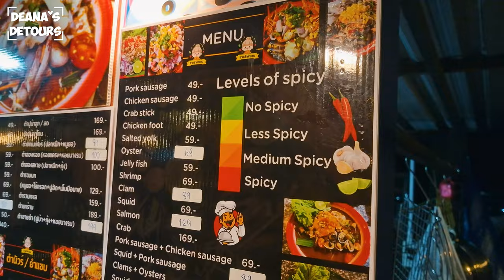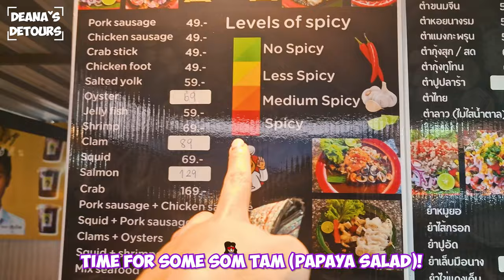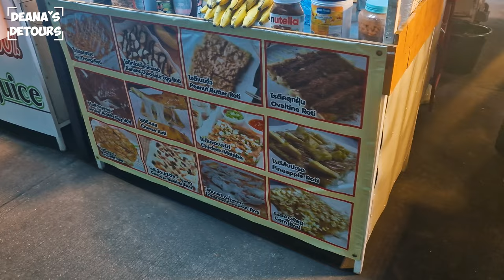Walking Through Chiang Mai University STREET FOOD NIGHT MARKET! *pov vlog*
Today, we are visiting a university night market in Chiang Mai, Thailand. This Chiang Mai University Night Market has a lot of different clothing shops along with a great selection of restaurants and street market stalls!

00:00 - Vlog Preview
00:11 - Market entrance
00:28 - Shops with clothing, shoes, stickers, supplies
01:35 - Food Stalls Snacking Begins
02:55 - Papaya Salad
04:07 - More Street Food Stalls
05:38 - Roti Making
08:07 - Market Sunset